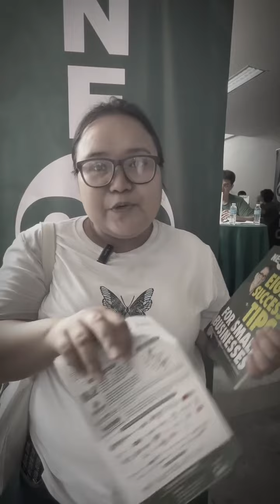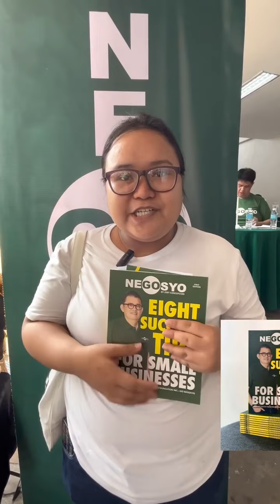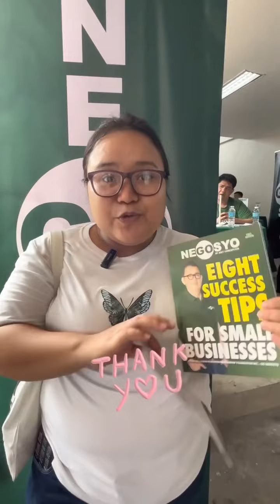FEATURED GO NEGOSYANTE: Jannah Palabon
"Sa Go Negosyo matutunan mo [kung paano mag-improve sa pagnenegosyo]…para alam mo [na nasa tamang path ka], o tama ‘yung gagawin mo."

Tara at kilalanin natin ang young and aspiring Go Negosyante na si Jannah Palabon from Mandaluyong. Sama-sama tayong makinig sa kanyang mga natutunan sa mentoring session sa 3M On Wheels Bataan.

Hope to see you again in our future Go Negosyo events, Jannah! 💚

📌 Gusto mo rin ba ng FREE BUSINESS MENTORING? Punta na sa mga Go Negosyo 3M On Wheels na malapit sa inyong lugar. 😉